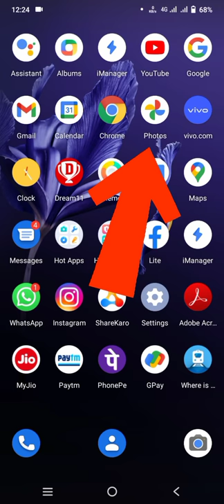क्या ये tricks पता है ? 🤔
other search